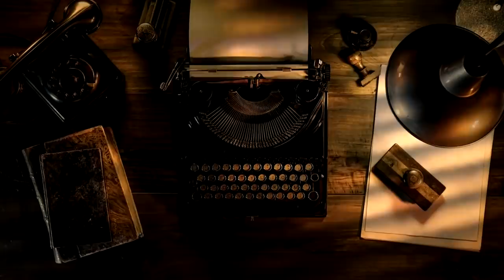Aufklärung muss erzwungen werden, sie fällt nicht vom Himmel | von Milosz Matuschek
Für eine Aufarbeitung der Covidpolitik müsste zuerst wieder eine Zivilgesellschaft hergestellt werden. Den meisten dürfte es schwerfallen, an eine ehrliche Aufklärung der Geschehnisse zu glauben, denn was sollen die Pandemietreiber aus Politik, Medien und "der Wissenschaft" schon machen: sich selbst teeren, federn und rückwärts auf einem Esel aus der Stadt reiten?

Das systematische Versagen sämtlicher Systeme bräuchte einen Frühjahrsputz und großen Kehraus der Institutionen – doch nichts davon ist bisher in Sicht.

Milosz Matuscheks neuer Substack-Post als Hörversion auf Kaiser TV und hier zum Nachlesen auf seinem Blog

Gesprochen von Robert Meier

Mein Buch "Die Ethik des Impfens. Über die Wiedergewinnung der Mündigkeit" (Europa Verlag) jetzt bestellen:

Mein Buch "Der Kult. Über die Viralität des Bösen" (Rubikon) bestellen

Kanalmitglied werden und exklusive Vorteile (Videos, Livestreams, Vorträge,  Seminare, Behind the Scenes u. v. m.) erhalten:

KONTO
Gunnar Kaiser
IBAN LT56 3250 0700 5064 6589
BIC REVOLT21